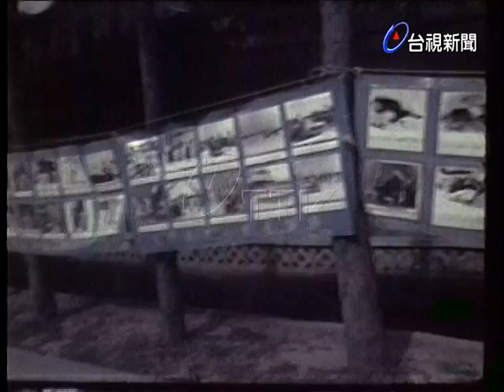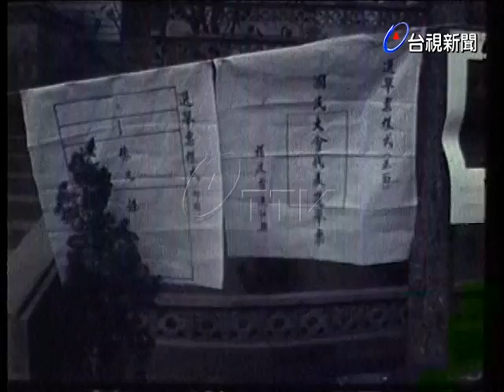馬祖地區經建介紹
(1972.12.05)馬祖地區經建介紹. 馬祖地區的教育，訪馬祖縣立高中校長陳練成先生.